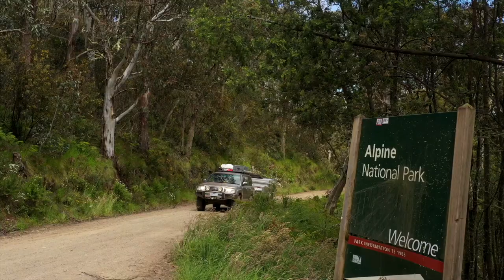Silverback Campers the Bluff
Weekend away through Sheepyard and up onto the Bluff